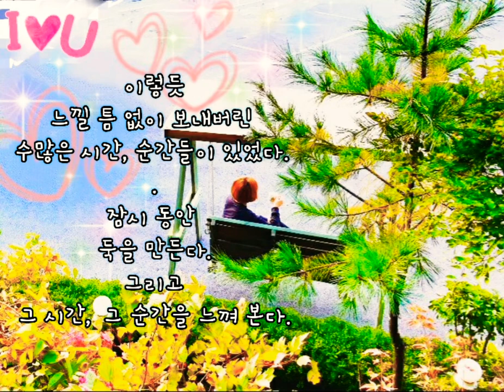무제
글 : 2016. 1